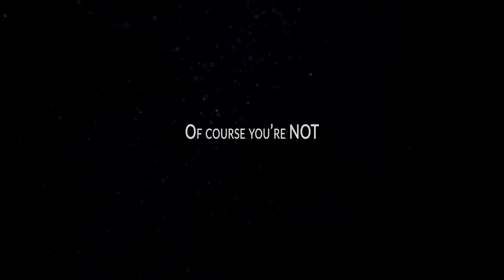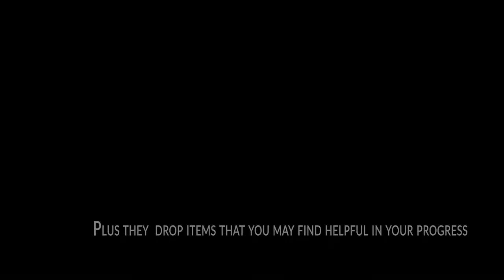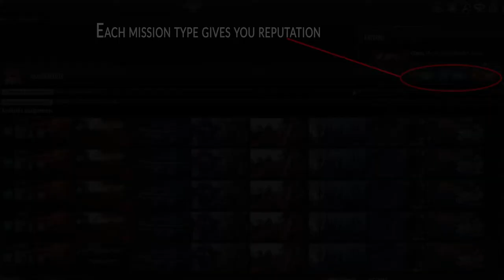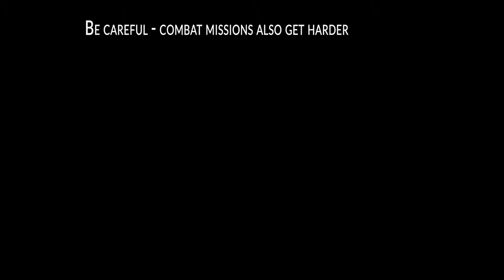Syndicate Careers Help - Getting started on Nia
Syndicate Career Service has provided this video for new Agents to learn about the basics and get started on their careers on Nia!